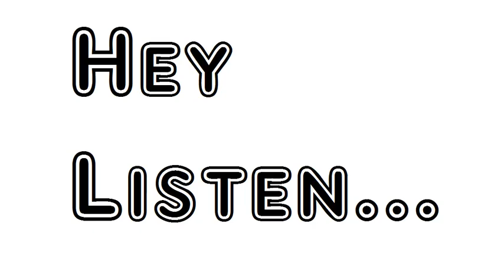Poem Riflemen Form Alfred Lord Tennyson